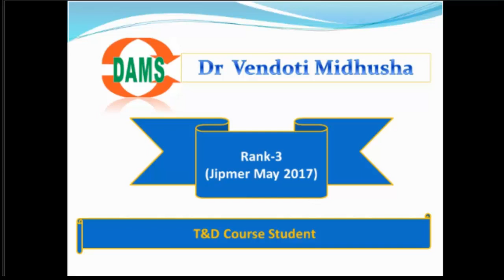Meet Dr Vendoti Midhusha Rank 3 T&D Course Student